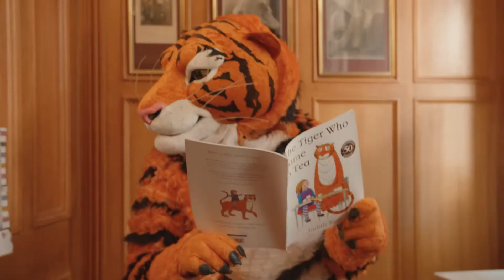The Tiger Who Came to Tea - 16th & 17th August 2022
THE PURRFECT FAMILY TREAT!

Direct from the West End, the Olivier Award nominated smash hit show, The Tiger Who Came to Tea returns to Playhouse Whitley Bay on 16th & 17th August 2022.

''The doorbell rings just as Sophie and her mummy are sitting down to tea. Who could it possibly be? What they certainly don’t expect to see at the door is a big, stripy tiger!'

Show Times

Aug 16th - 1.30pm & 4pm

Aug 17th - 11am & 1.30pm